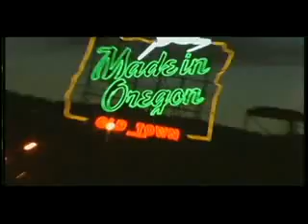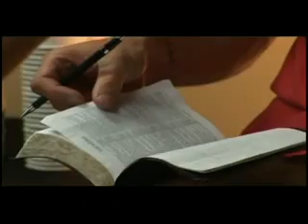Matt Norman's Testimony